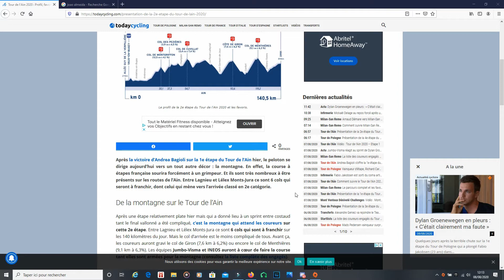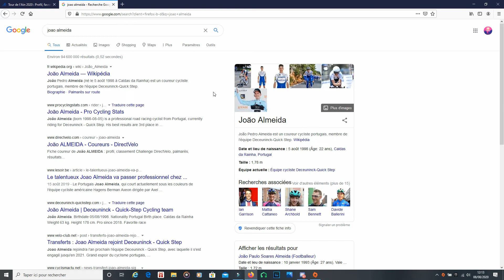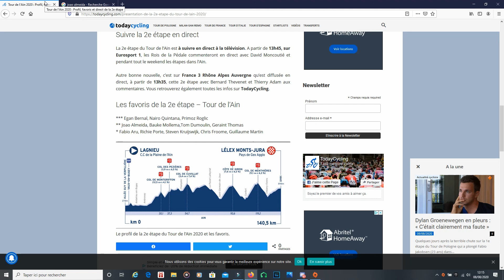Présentation complète ÉTAPE 2 - Tour de l'ain 2020 // Favoris - Profil